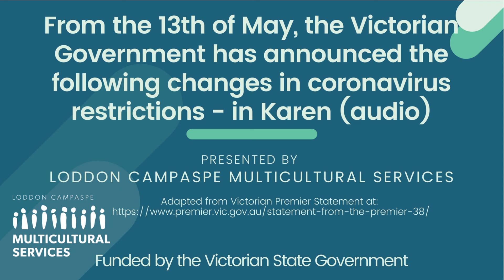Changes in Coronavirus Restrictions, Victorian Government, 13 May 2020 in Karen Language